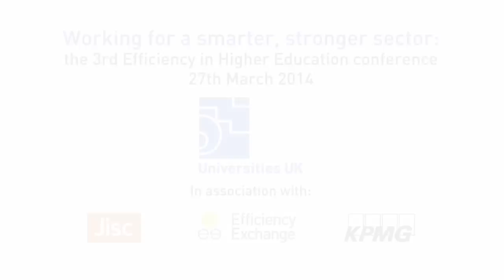Sir Ian Diamond: New approaches to efficiency and value for money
Sir Ian Diamond, Vice-chancellor of the University of Aberdeen, underlines the sector's achievements in efficiency and effectiveness, and says that a new phase of work is underway.